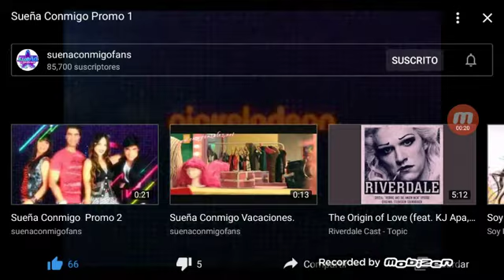Sueña conmigo Nickelodeon noche julio 20 2010